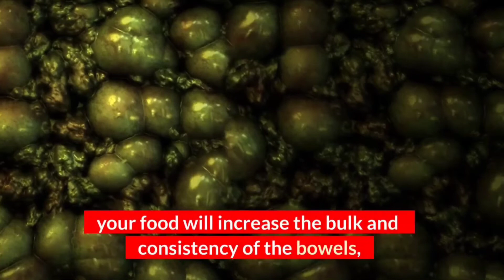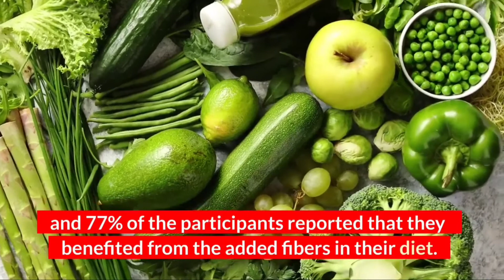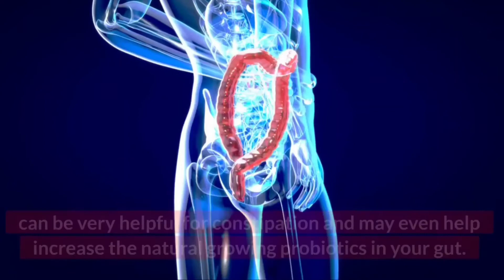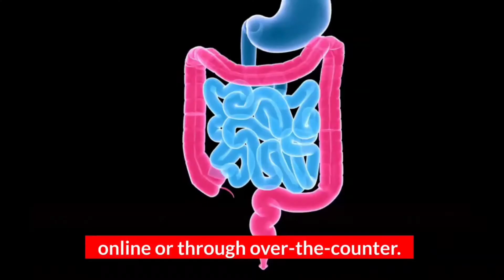How To Cure Constipation | Home Remedies For Treating Constipation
Do you know as much as 20% of people in the United States suffer from
Constipation? This results in over 8 million people needing to visit their doctors
every year. In fact, people mostly get constipation from the food they eat.
Apart from that, lifestyle choices, medical conditions can also greatly affect
constipation. But the good thing is that you don’t need to take any medications
ten home remedies that you can try to deal with constipation.